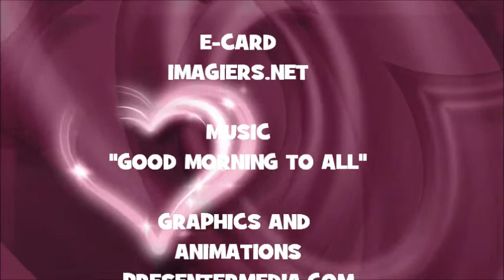¡FELIZ CUMPLEAÑOS ALEXIS!